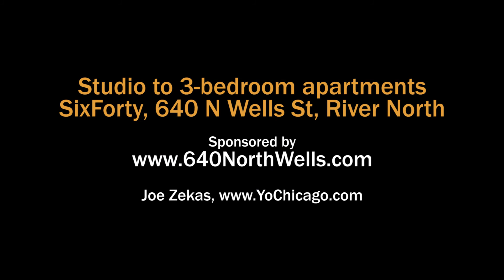A sunny, west-facing 1-bedroom at River North's new SixForty apartments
SixForty is an architecturally-distinctive new apartment tower in the heart of River North's Gallery District at 640 N Wells St.

SixForty offers studio to 3-bedroom apartments with upscale finishes, 9-foot ceilings, floor-to-ceiling windows, wide plank flooring throughout and in-unit washer / dryers. There's also a restaurant-grade demonstration kitchen, fireside library and dining suite, and bespoke gaming lounge at the rooftop level. The 5th floor amenities include an open air grill terrace and pro-grade fitness and golf facilities.

SixForty has a 23rd-floor rooftop oasis, complete with private cabanas with TVs, heated pool, hot tub, and 360° views of downtown Chicago.

Join YoChicago in this sponsored video for a walk through a sunny 1-bedroom apartment.